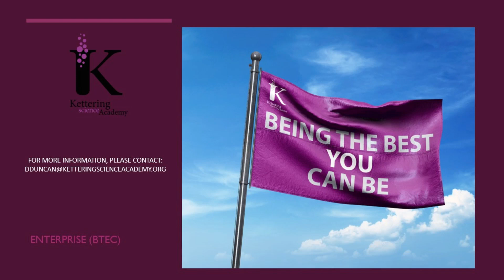Enterprise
Details of the KS4 Enterprise curriculum at Kettering Science Academy.